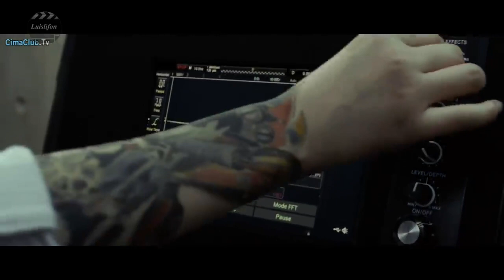Black and white maze Best Chinese movie